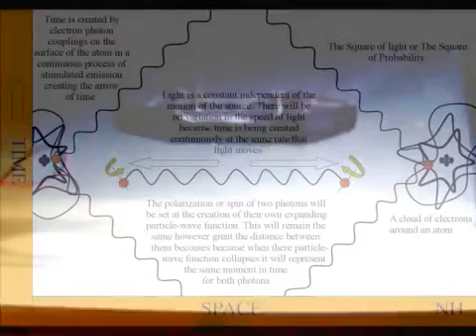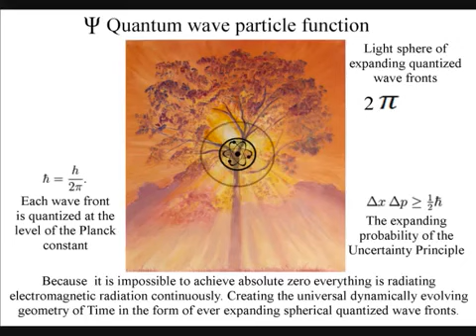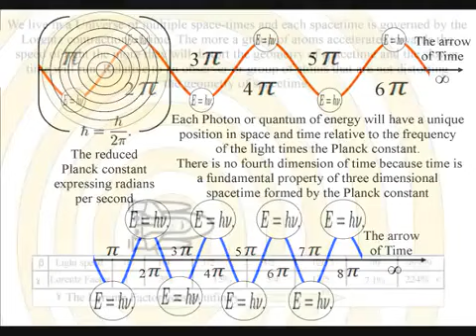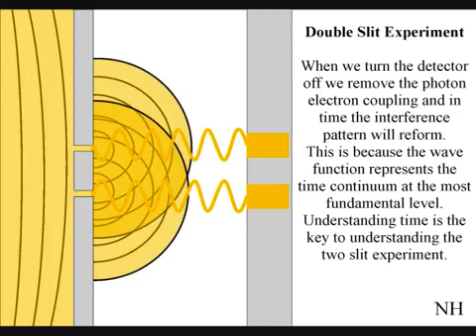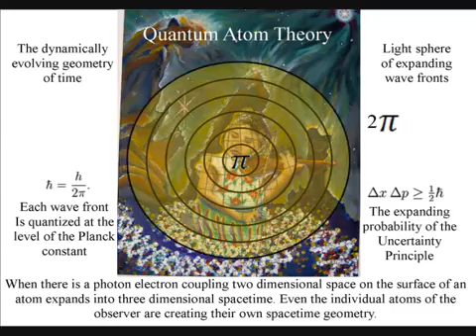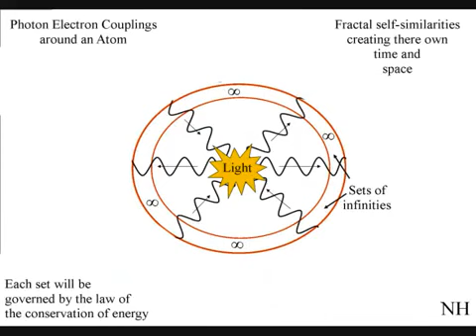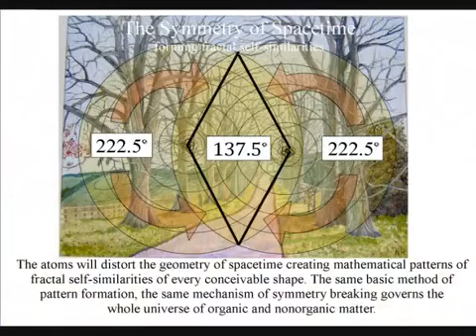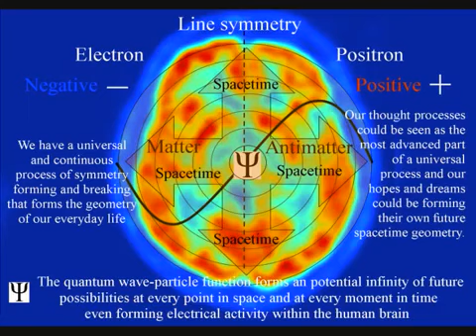The theory behined Lifters Physics of a new Quantum [Documentary 2017]